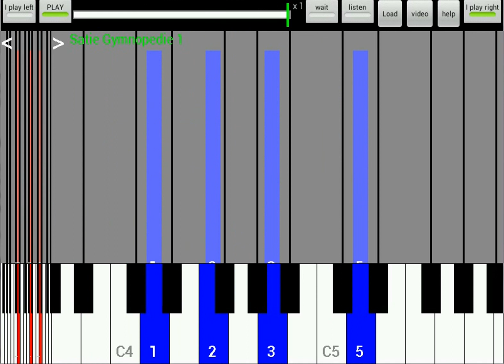Satie Gymnopedie 1 - you play right hand